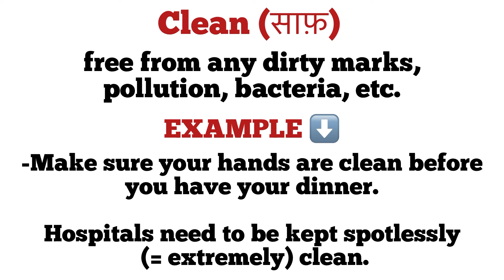Clean meaning in hindi | clean ka matlab kya hota hai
explanation of clean
description of clean
vocabulary
word meaning